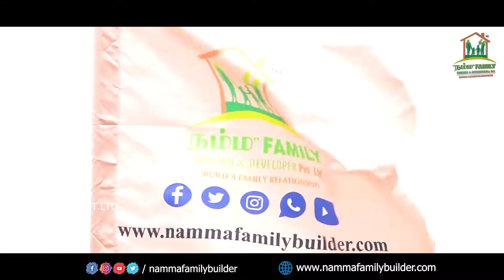Wishing Everyone A Very Happy Ayudha Puja To All | NFBD Pvt. Ltd.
Wishing Everyone A Very Happy Ayudha Puja To All. Wishing You A Glorious, Joyous & Blessed Time With Your Family And Friends.

Services Offered
✓ Construction
✓ Structural Engineering & Architectural Design
✓ Budgeting & Shortlisting Homes
✓ Property Management
✓ Legal And Paperwork Assistance
✓ Registrations, Sale & Moving In, Post Sales Assistance
✓ Research & Development
✓ Personalized Site Visits
✓ Offers And Negotiations

WHY CHOOSE US?  @Namma Family Builder

✓ Namma Family Builder & Developer என்பது Private Limited அங்கீகாரம் பெற்ற நிறுவனம்.

✓ நம்முடைய பலமே (NFBD Pvt. Ltd.) Multiple Location, Multiple Plots & Multiple Sizes.

✓ நம் நிறுவனம் Bank Loan சம்மந்தப்பட்ட அனைத்து process-களையும் உங்களுக்காக Complete package-ஆக செய்துதரப்படும். (ICICI Bank, SBI Bank, HDFC Bank, LIC, Axis Bank, Yes Bank, IDBI Bank)

✓ Advocate & Legal process-களையும் நம் நிறுவனமே  சரிபார்த்து கொடுக்கும்.

✓ Revenue Department சம்மந்தப்பட்ட அனைத்து processகளையும் நம் நிறுவனமே செய்து கொடுக்கும். (Patta, Chitta, Adangal, A-Register, Co-Relation Certificate)

✓ உங்களுக்கும் மற்றும் உங்கள் குடும்ப எதிர்காலத்திற்கும் ஏற்ற Property எது என்று நம் நிறுவனமே உங்களுக்கு Guide செய்யும்.

✓ Future-யில் உங்களுக்கும் மற்றும் உங்கள் குடும்பத்திற்கு ஏற்ப Customized Construction நல்ல முறையில் செய்து கொடுக்கப்படும்.

✓ உங்களுக்கு NFBD Pvt.Ltd.யில் இருந்து முழு Support & Guidance கிடைக்கும்.
Address: Head Office
No:11, 1st Street, Valli Nagar, Govindarajapuram, Guduvanchery - 603 202.
(Landmark: Behind, SRM Public School)
In case of any queries: 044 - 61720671

Address: Branch Office
No:88, Rajaji Nagar, Thangappapuram, Guduvanchery - 603 202.
(Landmark: Near by Shriram Shankari Apartments)

Address: Branch Office
No:1/35, OMR Road, Kelambakkam, Thiruporor - 603 103.
🎯Connect on Social Media -- Namma Family Builder & Developer Pvt. Ltd.